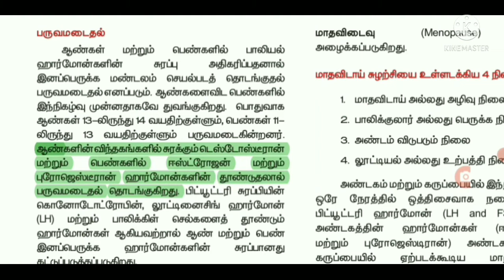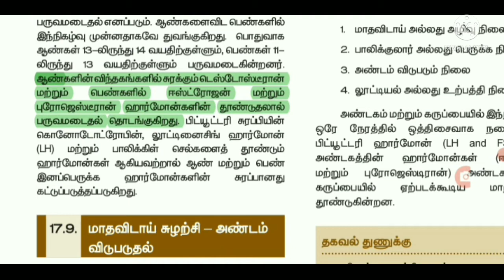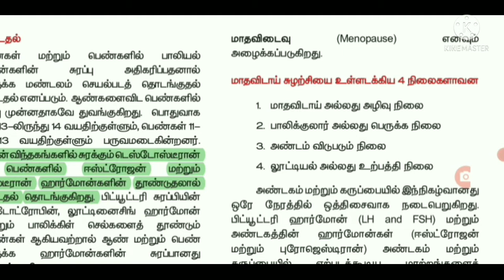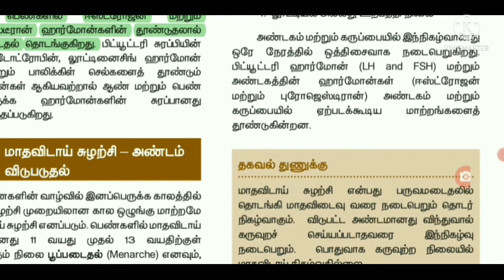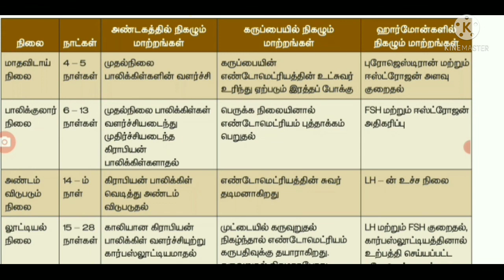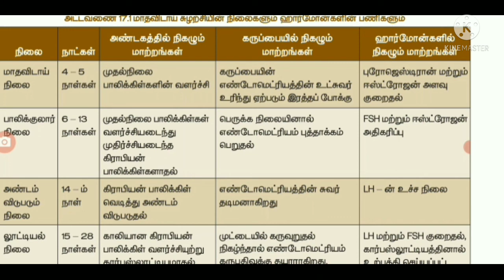TNPSC G4 SYLLABUS_ இனப்பெருக்க மண்டலம்_PART 2_ மாதவிடாய் சுழற்சி_10TH science New Book